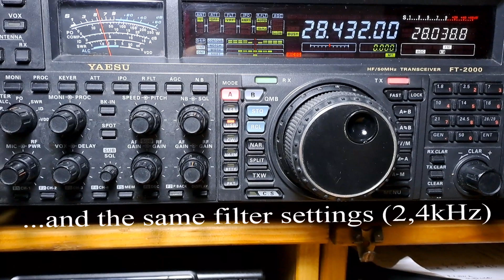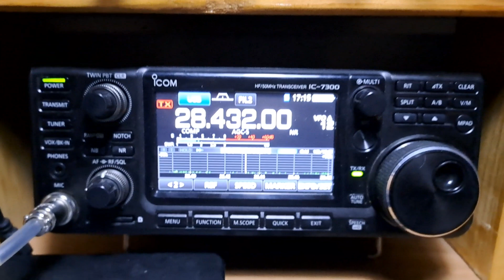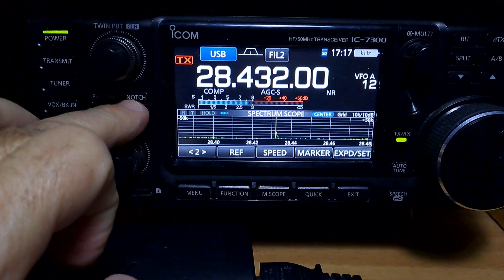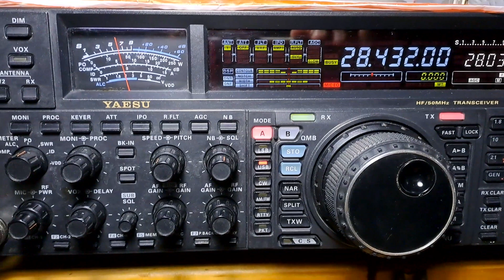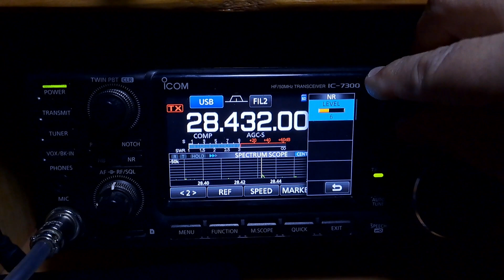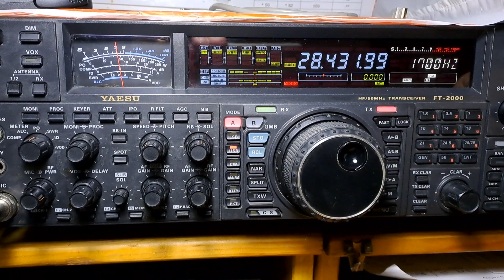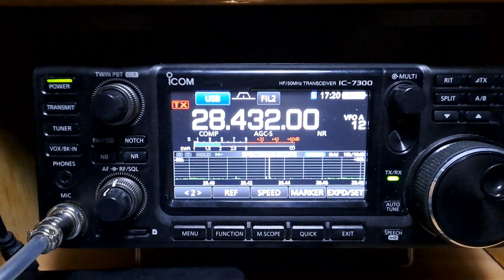2024 02 11 Yaesu FT 2000 vs Icom ic 7300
It's all about the reception capabilities and the filters of these two radios. Have in mind that Yaesu was first introduced in 2007 and the Icom in 2016.
In this video both radios share the same long wire antenna (tuned for this frequency using a coupler) and they both have the same filter settings (2,4kHz).
Never the less the noise filters on the Yaesu are better, as you can hear, despite it's age, the final audio is way better than the Icom's.